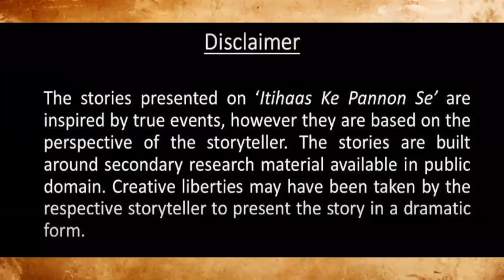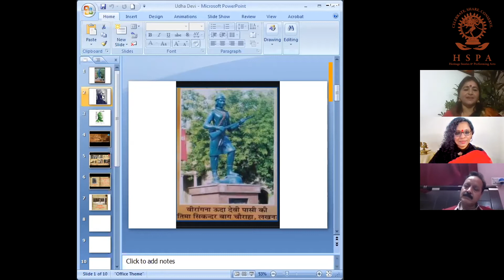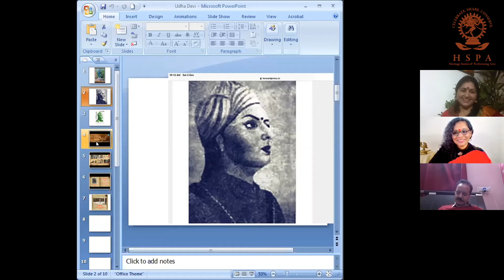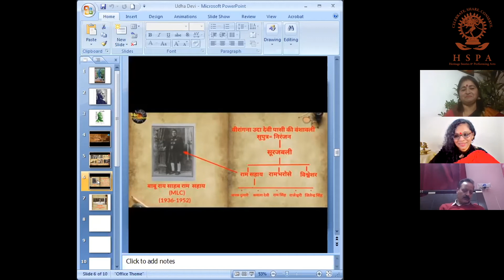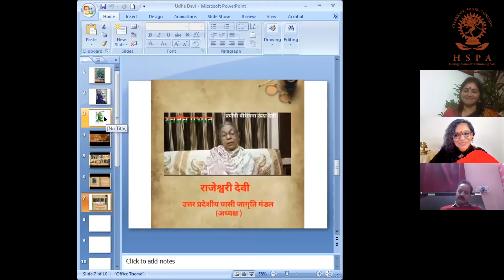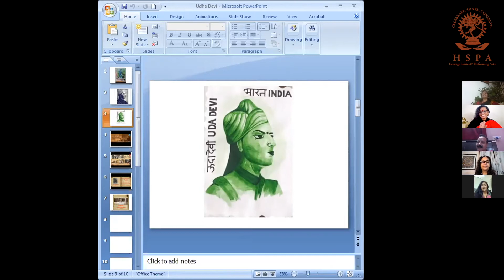HSPA- 'Itihaas Ke Pannon Se...' I S3 E2 I Poonam Joshy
About 'Itihaas Ke Pannon Se...':
'Itihaas Ke Pannon Se...' by Heritage Stories & Performing Arts (HSPA) is a humble attempt through which Storyteller Sarita Nair  presents stories of unsung heroes who sacrificed their lives for our country, India.

Do join us every Fridays at 7pm to experience these stories on unsung heroes who fought for the very freedom that we enjoy today.

Each enthralling story of approximately 20 minutes is followed by sharing of facts and pictures of the character and their lives through a discussion with fellow artists and storytellers.

About the Artist:
Poonam Joshy is an Educationist, a Persona Enhancement and English trainer, a motivational speaker, a poet, an artist, a trained vocalist, and above all a passionate Storyteller.
She has gathered stories all along and now helps others to understand the power of stories, under the banner of her venture “Kathavriksha", where stories grow.
She is also the co-founder of “Indian Storytellers Healers Network” ISHN which has been curating story festivals, with the aim to impart values, peace and happiness through stories.

About the Story:
Poonam Joshy takes us through the awe-inspiring story of Uda Devi in the format of her melodious voice. Uda Devi courageously took part in the Battle of Sikandar Bagh against the British, in which she took the lives of more than half-a-dozen Britishers.

This episode was telecasted live on the HSPA Facebook page on the 11th of December, 2020.